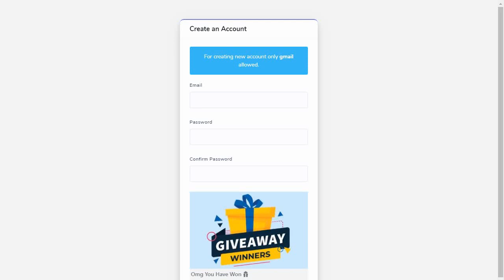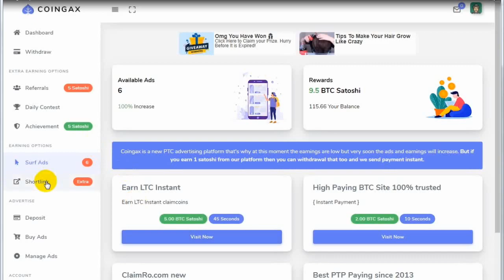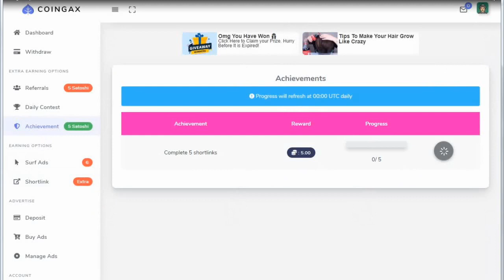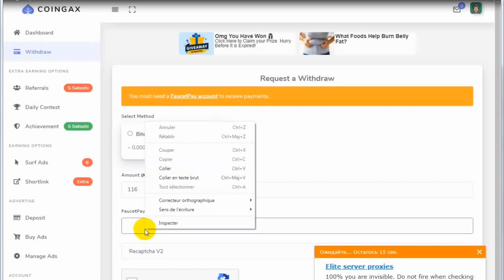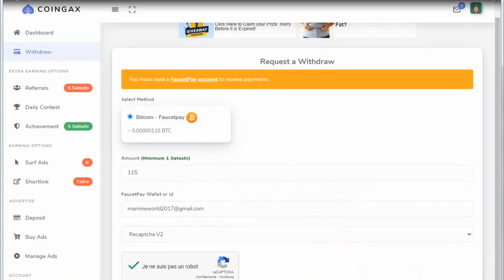Coingax Faucetpay | ربح بيتكوين مجانا سحب فوري بدون حد ادنى للسحب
ربح بيتكوين مجانا بدون حد ادنى للسحب Coingax Faucetpay

مرحبا بالجميع العديد من المواقع التي يمكنك الربح منها عملات رقمية في هذه المقالة سنقدم موقع جديد لربح عملات رقمية بالتحديد ربح عملة بيتكوين بدون حد ادنى للسحب تصلك ارباحك على الفوري الى الفوست باي اسم الموقع Coingax سنشرح طريقة التسجيل طرق الربح مع اثبات سحب على Faucetpay

ماذا سنقدم

1- طرق الربح من موقع Coingax
2- اثبات سحب من موقع Coingax
3- التسجيل في موقع Coingax